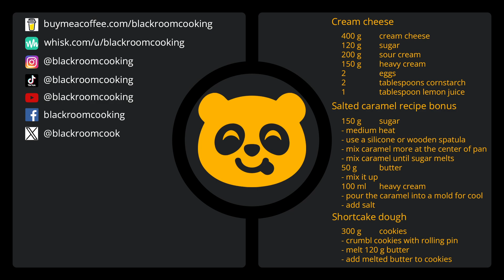CHEESECAKE NEW YORK style | recipe bonus: SALTED CARAMEL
In this video, we bring you an incredible recipe for the infamous cheesecake New York. But wait, there's more! We also reveal the secret to making the most delicious salted caramel sauce to elevate this dessert to new heights. Get ready to satisfy your sweet tooth and impress your friends and family with this irresistible cheesecake.

Bon appetit!

blackroomcooking recipe script of cheesecake New York provides you step by step over all kitchen tricks and hacks of cooking this dessert.

00:00 Ingredients
00:22 Cream cheese
01:37 Salted caramel
02:32 Shortcake dough
03:27 Cake assembly
04:11 Two step baking
04:37 Serving a table
05:24 Tasting

Friends, if you liked this video, you can help the channel:
- share the video with your friends on social networks;
- leave a comment or at least a smile. It will not be difficult for you, but it will be very pleasant for me;